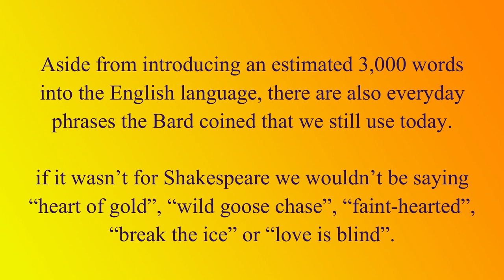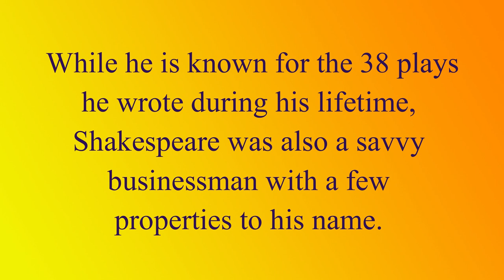Shakespeare: A Tribute by Students of English Department, HMV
A Tribute to the greatest playwright William Shakespeare on his birthday by students of English Department, Hingalganj Mahavidyalaya.